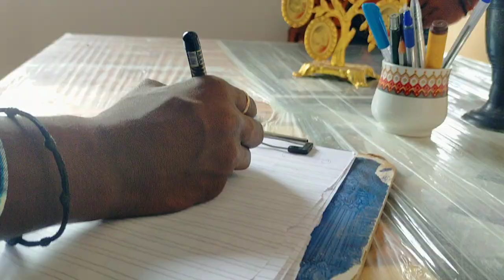Vinaya videya Rama fight spoof video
This is MY first video friends please support this Chanel MY own talent guy's please support me